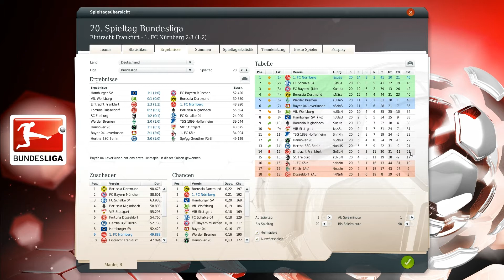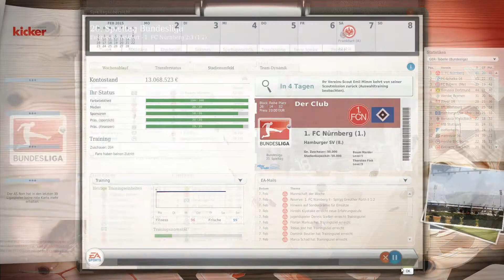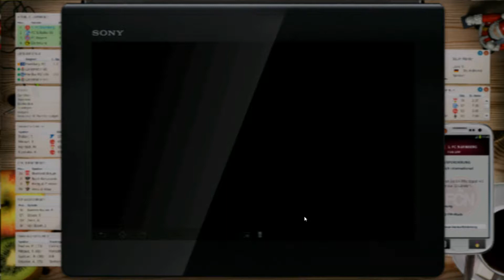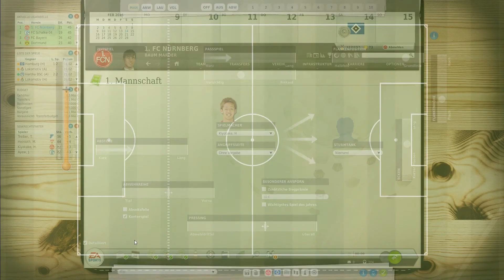Let's Play Fußball Manager 13 - #183 Bundesliga 20. Spieltag Eintracht Frankfurt | ᴴᴰ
-- Wir sind in der Saison 2014/15 angekommen, Platz 4 in der Vorsaison bedeutet die Champions-League-Qualifikation. Was hält die Saison für uns bereit? --